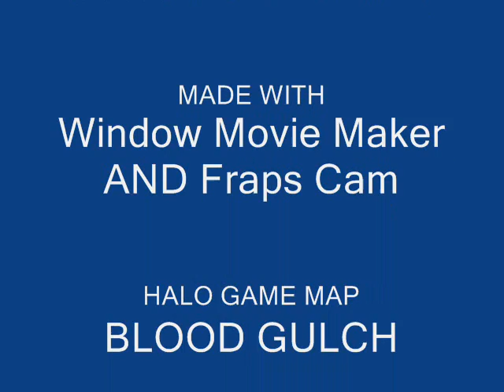HALO TRIAL TRICKS PART 1